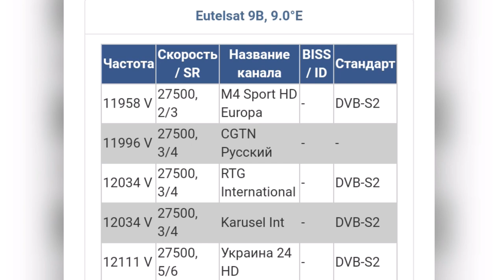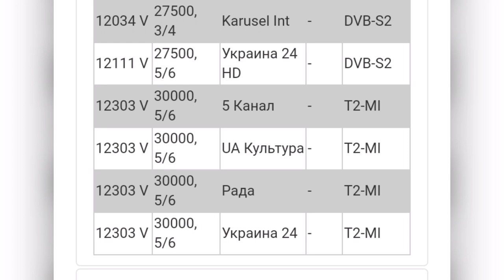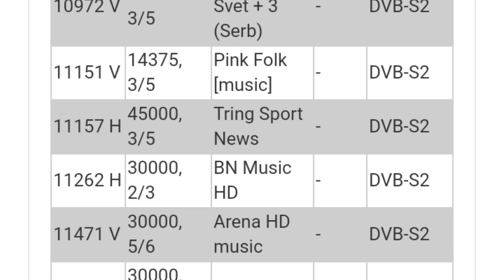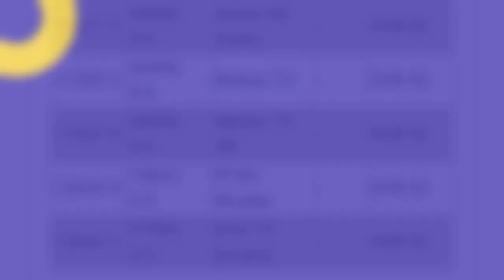Бесплатные каналы на спутниках Eulelsat 9В, 16A 9 и 16 гр, Спутник Eulelsat 9B, Спутник Eulelsat 16A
Всем привет продлажаю выпускать серию роликов о частотах и ключах на разных спутниках. Третья часть будет о спутниках Eulelsat 9B. 16A 9 и 16 градусы